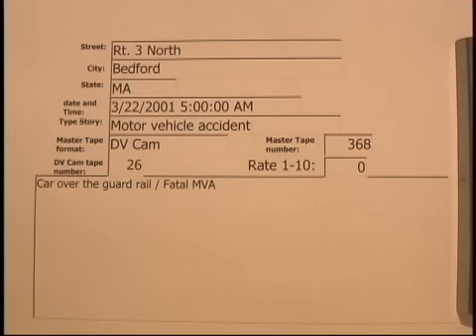Rt. 3 North, Bedford MVA 3/22/2001 ..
Rt. 3 North, Bedford MVA  3/22/2001  05:00 Hrs.